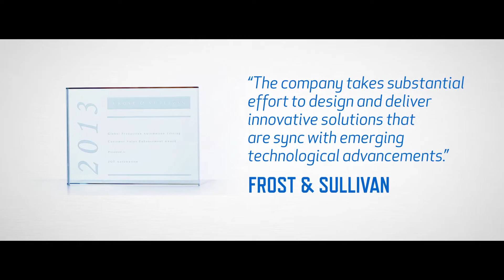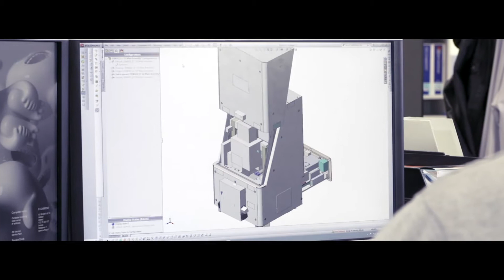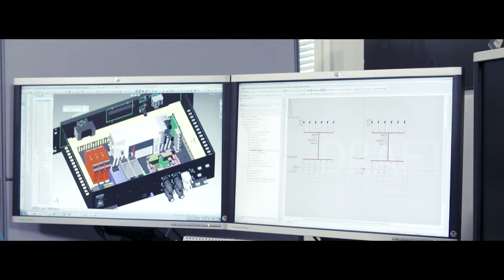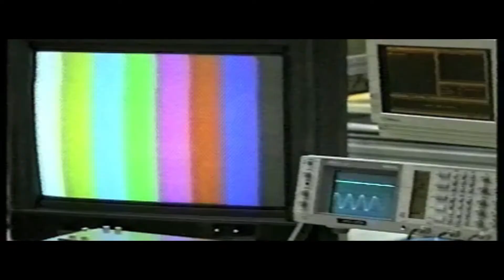Meet JOT Automation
The world’s leading global consumer brands, smart device manufacturers and electronics producers, including several Fortune 500 technology companies, rely on JOT’s automated test and assembly solutions to ensure product quality, improve designs, reduce operational costs, and shorten their products’ time-to-market.

Our automated test and assembly solutions, based on the best applications and standard modules, create the smartest value by enabling ultimate designs and performance in minimal forms.